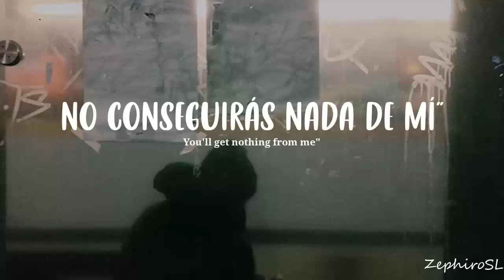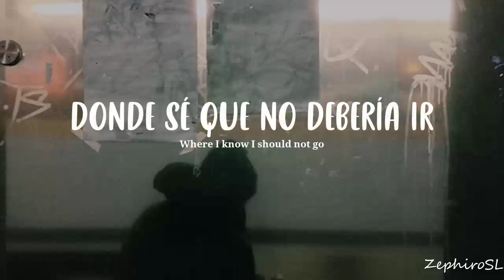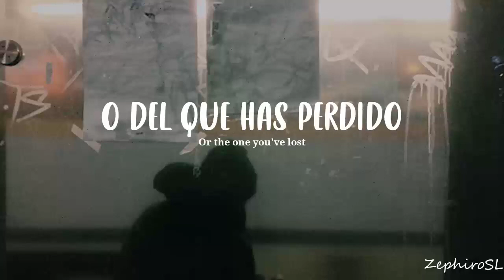Arctic Monkeys - No Buses (Sub Español | Lyric Video)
Arctic Monkeys - No Buses | Traducida y subtitulada al Español

Hermoso tema, que retrata como el amor son como los colectivos, cuando no lo necesitas, puede aparecer por todos lados, pero cuando realmente lo necesites, pareciera imposible de conseguir.

Es un tema muy especial que habla de lo complicado y doloroso que puede ser el amor, con todo lo que conlleva, ya que a pesar de que puede ser algo que haga tan bien, también puede ocasionar todo lo contrario, y el camino para conseguirlo es difícil y cambiante.

Gracias a todos por el apoyo, los comentarios y por subscribirse. Se los agradezco muchísimo 💞

Si quieren que haga algún tema en especifico que les guste, no duden en pedirlo, que me encantaría hacerlo ✨

Letra en ingles por Genius:

[Verse 1]
Lady, where has your love gone?
I was looking but can't find it anywhere
They always offer when there's loads of love around
But when you're short of some, it's nowhere to be found
Well, I know your game, you told him yesterday
"No chance, you'll get nothing from me"
But now she's there, you're there and everybody's there
He's in turmoil, as puzzled as can be, just like me

[Chorus]
Let's go down, down, low down
Where I know I should not go
Oh, and she, you think she's the one
But she's just one in twenty-four
And just 'cause everybody's doing it
Does that mean that I can too?
[Verse 2]
It was the antiseptic to the sore
To hold you by the hand
Must you first be in demand?
How he longs for you to long for him once more
Just once more

[Bridge]
Oh, her eyes went down and cut you up
And there's nothing like a dirty look from
The one you want or the one you've lost

[Verse 3]
An ache in your soul, it's everybody's goal
To get what they can't have
That's why you're after her and that's why she's after him
But saying it won't change a thing
[Outro]
And they'll realise that it won't change a thing
Realise that it won't change a thing

All rights deserved to Arctic Monkeys

Arctic Monkeys, No Buses, Arctic Monkeys No Buses, Arctic Monkeys No Buses Subespañol, Arctic Monkeys subespañol, No Buses subespañol